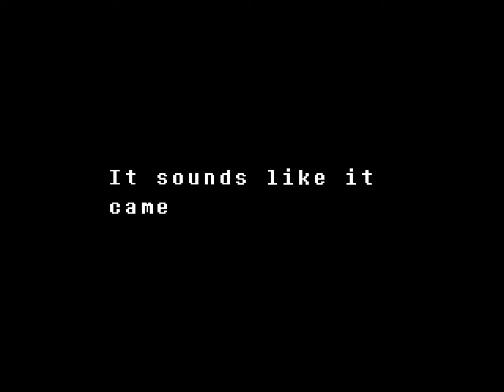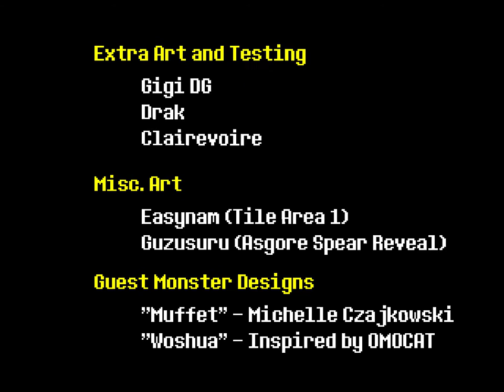Undertale Neutral 2.5x speed deathless (with Muffet skip)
I would not consider this a real 2.5x speed deathless neutral run because I skipped Muffet. Temmie armour and aborted genocide would be banned as well but i did not use either. This wasn't really done to any planned structure, I just did what seemed like the best thing to do to survive. I wasn't going for any particular ending.